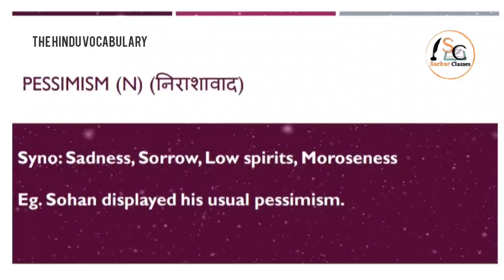03 November, 2022 | The Hindu Vocabulary | Daily the Hindu vocabulary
03 November October, 2022 | The Hindu Vocabulary | Daily the Hindu vocabulary thehinduvocabulary @ENGLISH with Badal Sarkar Sir

Advanced english vocabulary for daily use famous english vocabulary words

adda247 editorial today editorial analysis
editorial analysis by nimisha bansal
editorial today
hindu editorial analysis
hindu editorial analysis today
the editorial analysis
the hindu